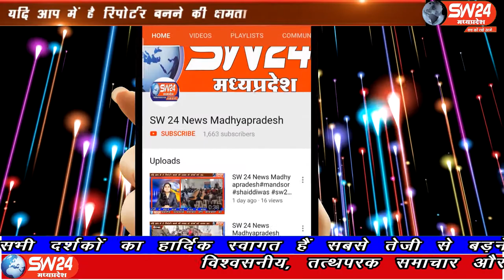SW 24 News Madhyapradesh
झाबुआ जिले में कोरोना का प्रकोप बढ़ता ही जा रहा है जिले भर में अब तक 1000 के पार कोरोना संक्रमण की चपेट में आ चुके हैं। झाबुआ से अलबर्ट मण्डोरिया की रिर्पोट